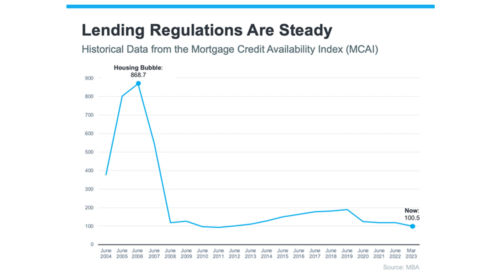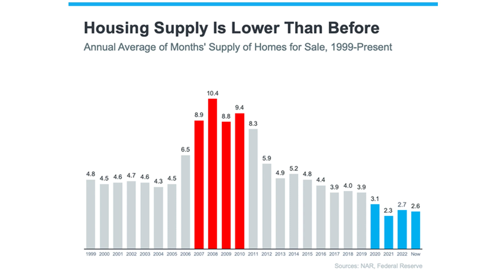4 Reasons Why The Housing Market Won't Crash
4 Reasons Why The Housing Market Won't Crash